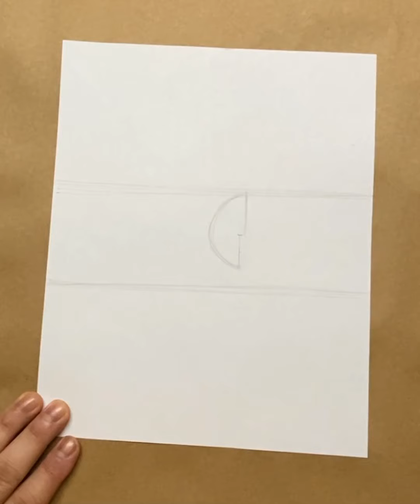SueltaLaManoConEdo #20 "El Náufrago", de Jorge Blanco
¡Dibujemos juntos en esta cuarentena!

Usa la etiqueta SueltaLaManoConEdo para poder ver y compartir tus dibujos en twitter y en instagram.

En este video dibujaremos a "El náufrago", popular personaje

de las historietas venezolanas en los años ochenta.

Su autor es el maestro Jorge Blanco

SueltaLaManoConEdo es un ejercicio simple con materiales que todos pueden tener a la mano. No piensen que no saben dibujar. Esa no es la idea. Es trazar, hacer líneas, descubrir nuestro niño interior y conocer a la Venezuela de bien.

Suelta la mano, pasa un buen rato y conoce nuestra idiosincrasia. Este SueltaLaManoConEdo no tiene edad. Tampoco se necesita tener experiencia en el dibujo.

Para información sobre mis obras escribe a

Sígueme:
Portal web

Asistencia de producción:
Geraldine Cubillán a través de Domus Media

Miami - 2020